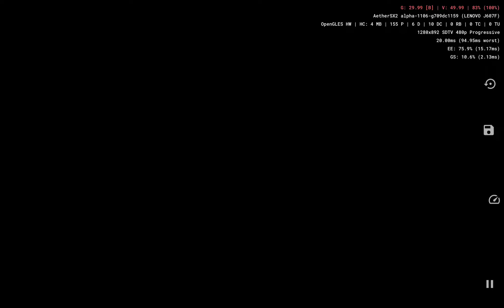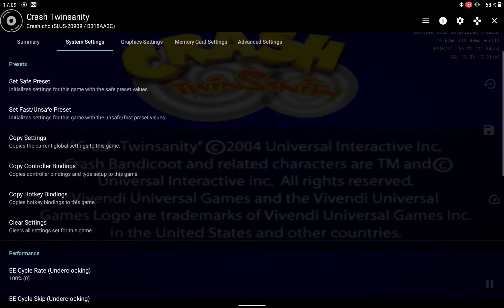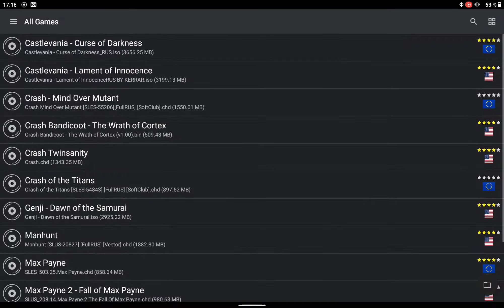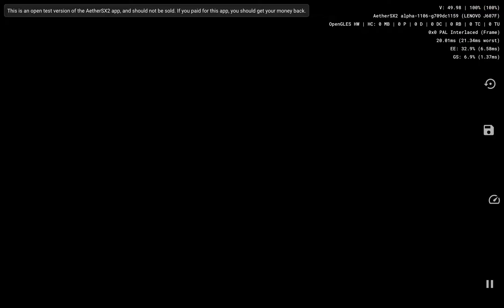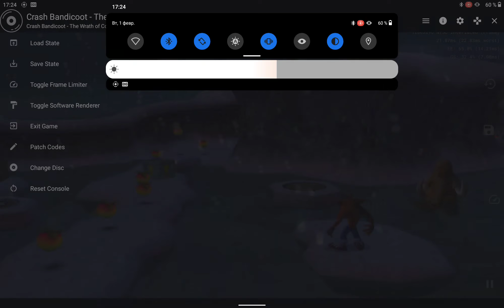AetherSX2 | Crash bandicoot games | Snapdragon 750G | геймтест на Lenovo p11 plus.